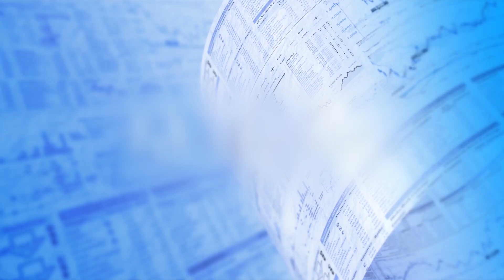Rapportkommentarer Beyond Frames Q4 2019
00:15 Kort om siffrorna
01:03 Viktigaste händelserna under Q4 2019
02:20 Ny analys om tillväxttakten inom VR
03:20 Om risken för ökad konkurrens inom VR
04:23 Att hålla utkik för framöver

Beyond Frames Entertainment som är verksamma inom datorspelsbranschen. Bolaget äger och driver spelstudios som är inriktade mot AR och VR, augmented- respektive virtual reality. I videon intervjuas vd Daniel Drambo efter fjärde kvartalet.